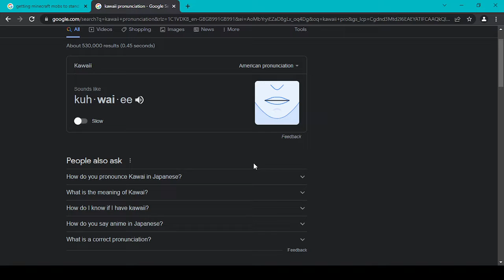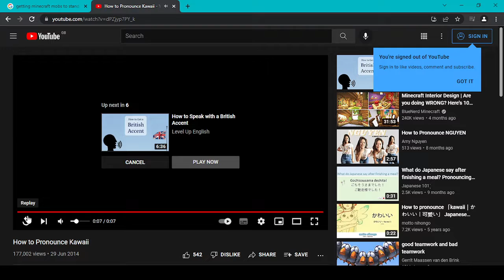Fixing fish farms in Swamp Town, (also.. shhh! ... plotting super secret stuff with skellingtons)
Trying to fix the puffer fish tank and making skellingtons stand still.
-This is an unedited Twitch stream VOD
- YaBasicBoo's theme music is created using the GarageBand app, all loops used are royalty free, DMCA free and the mixing came entirely from my own head - and don't you just love how synth loops hide all your mistakes? I don't mind anyone using this video's audio track as long as it's not for profit and due credit is given.
- C418's music is used as part of the Minecraft music - please check them out below if you want to hear more!
 Creating Videos of Mojang Studios Games : You are allowed to create videos of Mojang games, upload or stream from YouTube or other video sites, and monetize those videos. It's free advertising for us, and we like watching you play our games!
-Using the Music in Mojang Studios Games: You are allowed to have the music from Mojang Studios games playing within a monetized video showing the gameplay of Mojang Studios games. The usage of that music outside of normal gameplay may be restricted (see below).
- Here are the artists’ policies on the use of their music: Minecraft music - C418's music policy